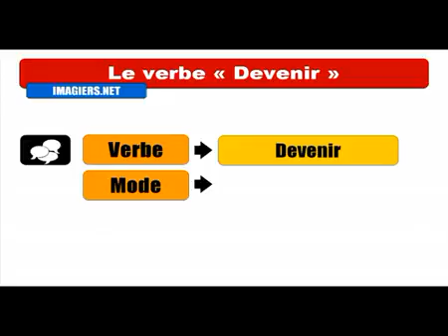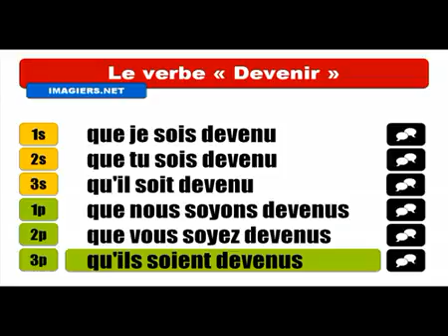Baro luuqada Faransiiska # Conjugaison # Devenir = Subjonctif Passé